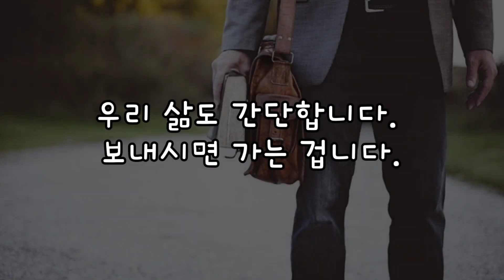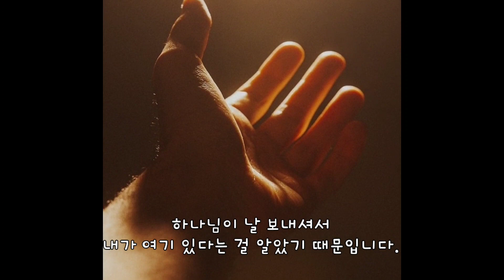부르심과 보내심: 삶을 해석하는 안경